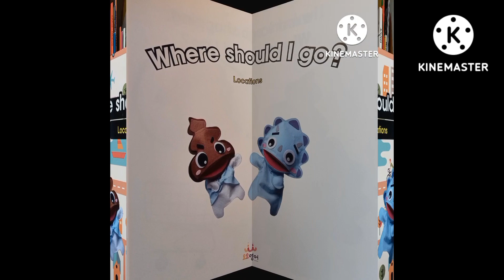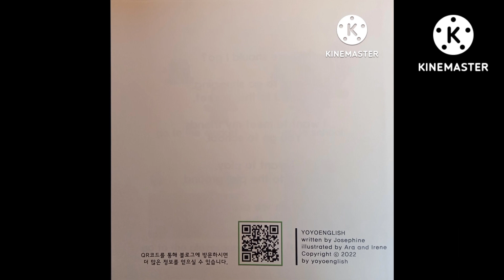5-Locations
요요영어 놀이터
즐거워요.신나요.YoYoEnglish.
유아들이 행복한 영어놀이터를 만드는 요요영어입니다.

아이들은 놀아야 행복합니다.

수업 리뷰는 블로그에서 확인 가능합니다.